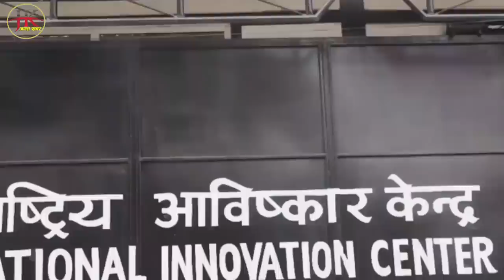देशले नचिनेको महान बैज्ञानिक महाबिर पुन, यस्ता छन अचम्मका आविश्कारहरु । Mahabir pun biography